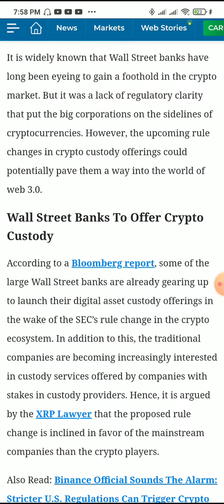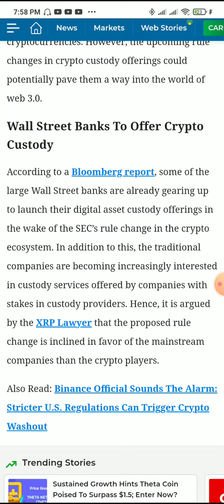xrp later news 2023 || xrp news today 2023 || xrp price in 2023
XRP Lawyer: Hidden Agenda Behind SEC’s Crypto Custodian Shake Up

xrp lawsuit,
xrp lawsuit update,
xrp lawsuit explained,
xrp lawsuit update today,
xrp lawsuit end date,
xrp lawsuit news,
xrp lawsuit update jeremy hogan,
xrp lawsuit jeremy hogan,
xrp lawsuit over,
xrp lawsuit news today,
xrp lawsuit ending,
xrp lawsuit prediction,
xrp after lawsuit,
xrp after lawsuit win,
xrp class action lawsuit against sec,
xrp price after lawsuit win,
xrp price after lawsuit,
xrp value after lawsuit,
xrp price prediction after lawsuit,
xrp price target after lawsuit,
xrp and the lawsuit ready,
the truth about the xrp lawsuit,
xrp after sec lawsuit price,
realistic xrp price prediction after lawsuit,
xrp price prediction 2022 after lawsuit,
what will happen to xrp after lawsuit,
xrp and sec lawsuit update,
xrp lawsuit update legal brief,
when is the xrp lawsuit going to be over,
how high will xrp go if they win lawsuit,
what will xrp go to after lawsuit,
is xrp going to win the lawsuit,
xrp lawsuit hinman emails,
xrp lawsuit history,
xrp lawsuit update in hindi,
what happens if xrp loses lawsuit,
what will happen if xrp wins lawsuit,
what will happen if xrp lose lawsuit,
has xrp won the lawsuit,
xrp lawsuit when will it end,
when is xrp lawsuit over,
what is the xrp lawsuit,
if xrp wins lawsuit,
xrp price prediction if they win lawsuit,
xrp price if win lawsuit,
xrp if they win lawsuit,
update on xrp lawsuit,
xrp lawsuit latest news,
xrp lawsuit loss,
xrp lawsuit latest update,
xrp lawsuit live,
xrp losing lawsuit,
ripple loses lawsuit,
ripple lost lawsuit,
xrp will lose lawsuit,
if xrp loses lawsuit,
latest on xrp lawsuit,
latest update on xrp lawsuit,
sec losing xrp lawsuit,
latest news on xrp ripple lawsuit,
xrp post sec lawsuit,
xrp lawsuit news update,
xrp lawsuit november,
xrp lawsuit next court date,
xrp lawsuit news now,
ripple lawsuit news,
ripple lawsuit news today,
xrp sec lawsuit news today,
news on xrp lawsuit,
xrp news lawsuit update,
xrp lawsuit outcome,
xrp end of lawsuit,
update on ripple xrp lawsuit,
price of xrp after lawsuit,
xrp lawsuit progress,
xrp post lawsuit,
xrp price lawsuit,
xrp prediction after lawsuit,
xrp lawsuit reason,
xrp lawsuit ruling,
xrp lawsuit ripple,
ripple xrp lawsuit update,
ripple xrp lawsuit explained,
xrp ripple lawsuit update today,
ripple xrp lawsuit,
ripple xrp sec lawsuit update,
xrp lawsuit settlement,
xrp lawsuit status,
xrp lawsuit sec update,
xrp sec lawsuit,
xrp sec lawsuit update today,
xrp sec lawsuit explained,
xrp sec lawsuit timeline,
ripple lawsuit settlement,
ripple sec lawsuit update,
ripple sec lawsuit update today,
xrp price prediction after sec lawsuit,
xrp ripple sec lawsuit,
will xrp win sec lawsuit,
xrp news sec lawsuit,
xrp win sec lawsuit,
xrp lawsuit to end,
xrp lose lawsuit,
the xrp lawsuit,
when will the xrp lawsuit end,
will xrp win the lawsuit,
xrp lawsuit update 2022,
xrp lawsuit update today live,
xrp lawsuit update today youtube,
xrp lawsuit update live,
ripple lawsuit update,
ripple lawsuit update today,
xrp sec lawsuit update,
xrp vs sec lawsuit,
xrp lawsuit why,
xrp lawsuit win,
xrp lawsuit when will it be over,
xrp won lawsuit,
ripple wins lawsuit,
xrp will win lawsuit,
when xrp lawsuit end,
xrp lawsuit end,
xrp vs. sec,
1 xrp,
xrp court case explained,
xrp lawsuit 2022,
xrp vs sec,
xrp case
xrp later news 2023,
xrp news today 2022,
xrp news 2022,
xrp 2024,
xrp price in 2023,
xrp price 2022,
xrp will replace the dollar,
xrp replace bitcoin,
future of ripple xrp,
xrp end of 2022,
new xrp news today,
news on ripple xrp today,
xrp latest update news,
xrp news right now,
xrp prediction 2023,
xrp wef,
xrp ripple 2022,
xrp value prediction,
xrp new price prediction,
1 xrp,
xrp 15000,
xrp in 2023,
xrp 589 price prediction,
xrp price end of 2022,
xrp price in 2030,
xrp rich list 2022